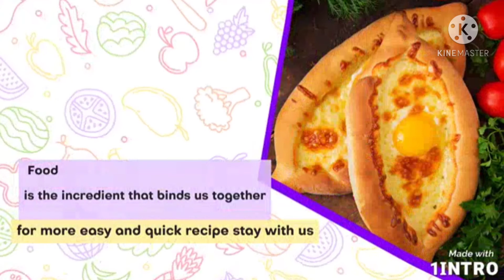सिर्फ एक glass दूध से बनाए 4 तरह की ice cream,1 ingredient=1 ice cream Recipe,summer special Recipe,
1 incredient ice cream Recipe

snacks

quick ice cream Recipe